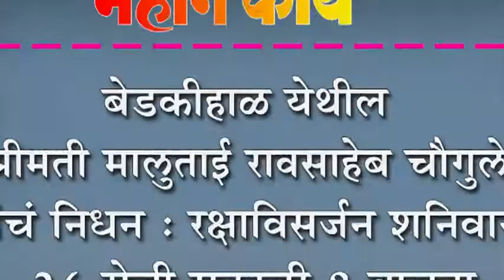बेडकीहाळ येथील श्रीमती मालुताई रावसाहेब चौगुले यांचं निधन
बेडकीहाळ येथील श्रीमती मालुताई रावसाहेब चौगुले यांचं निधन : रक्षाविसर्जन शनिवारी २६ रोजी सकाळी ८ वाजता